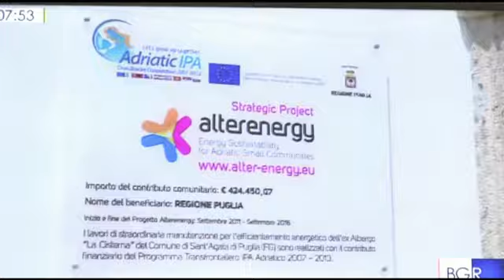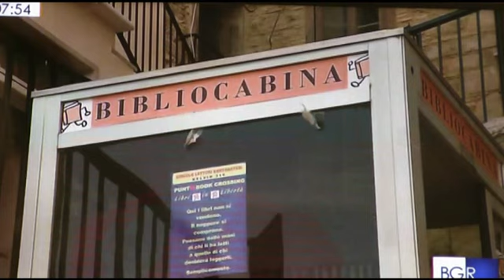Alterenergy Sant'Agata di Puglia a Rai 3 ok